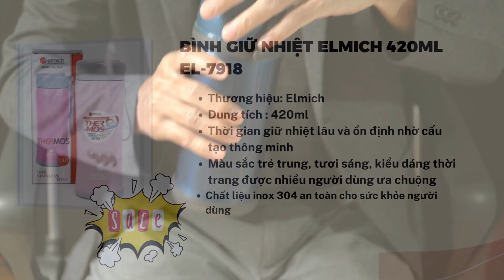Bình Giữ Nhiệt Khắc Tên || Mách Bạn 8 Mẫu Bình Giữ Nhiệt Elmich Tốt, Chất Lượng Nên Mua Nhất 2023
Mách Bạn 8 Mẫu Bình Giữ Nhiệt Elmich Tốt, Chất Lượng Nên Mua Nhất 2023

NỘI DUNG VIDEO:
Nếu như bạn là người ưa thích những sản phẩm bình giữ nhiệt đến từ Châu Âu với những tiêu chuẩn an toàn khắt khe thì những chiếc bình giữ nhiệt Elmich là một trong những sự lựa chọn tốt nhất cho bạn đấy!

Tuy nhiên, nếu như bạn vẫn còn đang băn khoăn hay muốn tìm hiểu về bình giữ nhiệt Elmich có tốt không? Hay bình giữ nhiệt Elmich của nước nào?

Ngay sau đây, Bình nước teen chúng tôi sẽ giải đáp các thắc mắc ấy thông qua video mách bạn 8 mẫu bình giữ nhiệt Elmich tốt, chất lượng bạn nên mua nhất năm 2023 dưới đây nhé

- VP. HCM: 337/4 Tân Kỳ Tân Quý, P. Tân Quý, Q. Tân Phú, TP. HCM
- VP. HN: 149 Trần Hoà, P. Định Công, Q. Hoàng Mai, TP. HN